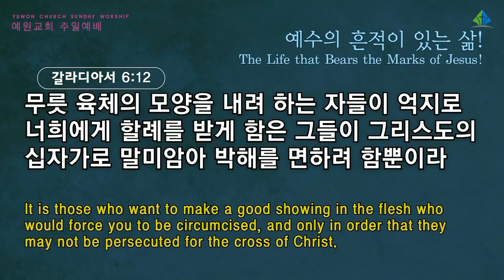[예원교회] 2부 주일예배 - 예수의 흔적이 있는 삶! - 정은주목사 - 2021.11.14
예수의 흔적이 있는 삶!
정은주목사